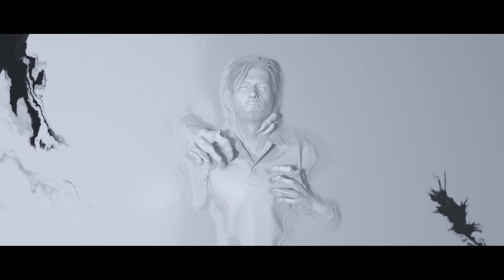MI EXPERIENCIA RECIENTE CON VIDEOJUEGOS DE TERROR